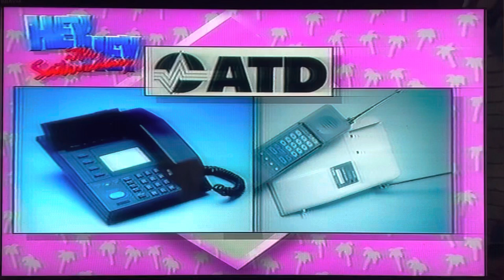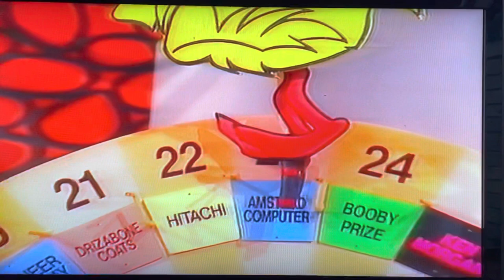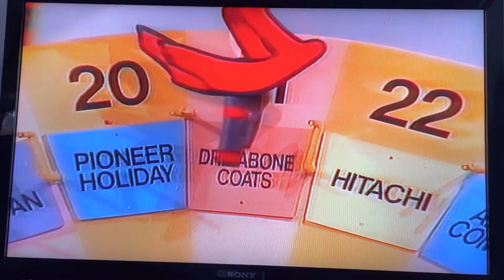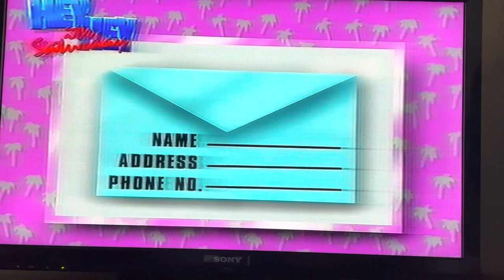Sonja on Hey Hey It’s Saturday